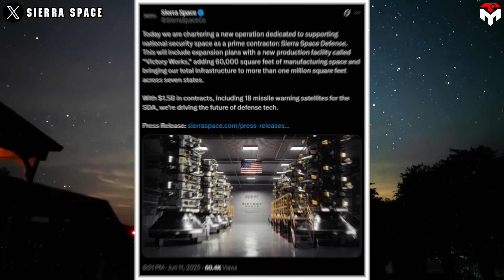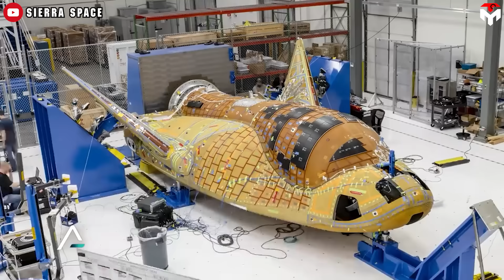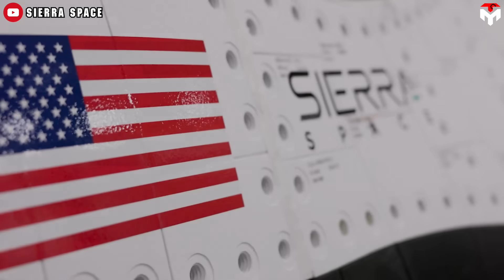NASA's New Shuttle is finally launching and It's a Problem for SpaceX Dragon...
intro 0:00
How harsh is rocketry? 1:14
Diversification 3:21
Any NET launch date yet? 10:09
In just 23 years, SpaceX has gone from relying on NASA’s funding to potentially out-earning NASA’s entire annual budget. That kind of growth? Absolutely mind-blowing. So, how did they pull it off?
It all comes down to one powerful principle: diversify your revenue streams. Instead of putting all their eggs in one basket, SpaceX spread its bets across government contracts, commercial launches, satellite internet with Starlink, and more. That strategy didn’t just build resilience—it built an empire.
Now, Sierra Space is looking to follow that same playbook—and maybe even take it further. With its expansion into defense, this rising unicorn isn’t just aiming to partner with big players—it’s positioning itself to compete with them, including SpaceX.
And with Dream Chaser—Sierra’s futuristic spaceplane—the company might just have the edge it needs. Its runway landing capability, versatile mission profile, and growing contract list have the industry watching closely.
So, how exactly is Sierra Space planning to rival the biggest names in aerospace? Stick around—because we’re breaking it all down in today’s episode of Techmap!
Rocketry is far from a walk in the park, especially for private companies looking to turn a profit by launching rockets. The hurdles are massive and come down to two major factors: technical challenges and financial pressure.
Let’s start with the tech side. Building rockets is insanely complex. Everything has to work perfectly—just one small error can cause the whole thing to blow up. And when a rocket explodes, it’s not just a spectacular failure—it’s also a multimillion-dollar loss that sends shivers down investors' spines. On top of that, launching rockets requires specialized infrastructure, which costs a fortune.
Then there’s the environment these machines operate in. Rocket engines reach extreme temperatures and must survive the harsh conditions of space. Finding materials that can withstand this is no easy task. Many of these components are rare or hard to source, leading to delays or skyrocketing costs.
Now, imagine trying to push boundaries in this already punishing field. That’s what visionaries are doing—challenging the status quo. NASA, for example, struggled with its partially reusable Space Shuttle and eventually returned to disposable rockets. Meanwhile, companies like SpaceX are doubling down on reusable systems to cut costs. But making a rocket safe and reliable for multiple flights? That’s a massive engineering puzzle.
On top of all that, the legal and regulatory side of things is a maze. If you’re partnering with NASA or other governments, there’s a rulebook you have to follow. And space debris? Yeah, companies are now being held accountable for cleaning up after themselves. Think of it like an environmental tax for space.
So, how do you stay afloat in this brutal industry? You need serious financial muscle. Most rocket startups are either backed by billionaires or rely on deep-pocketed investors and partners.